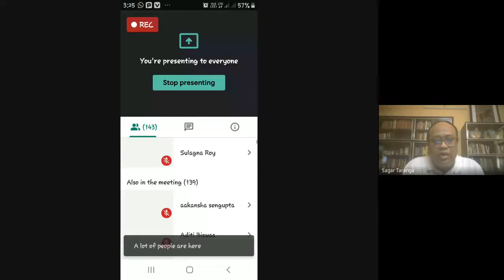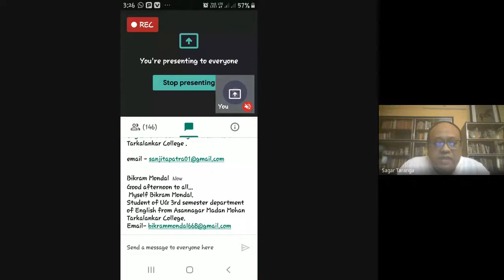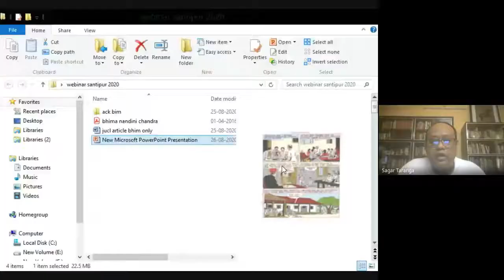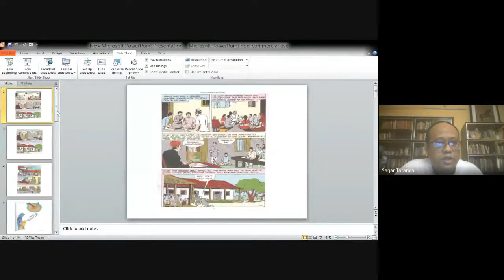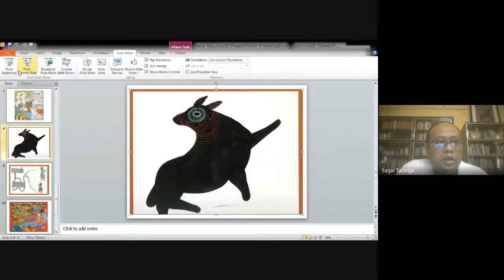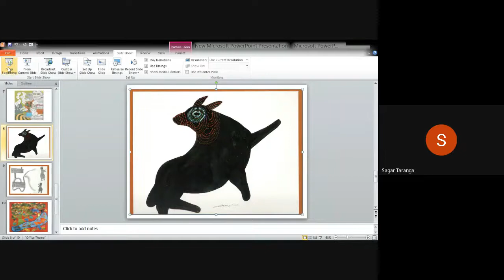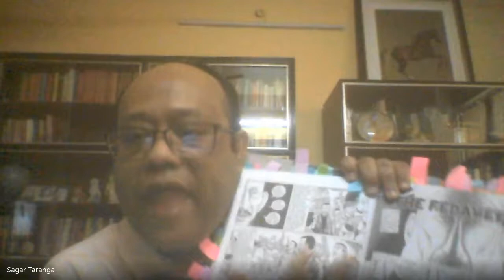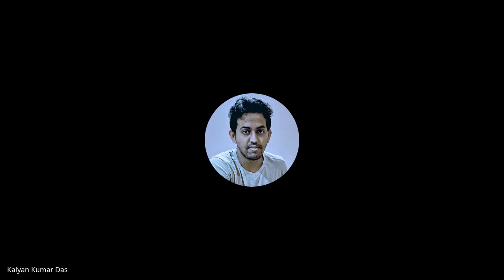"Bhimayana: Experiences of Untouchability" – A Critical Introduction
An insightful lecture by Prof Sagar Taranga Mandal on the second day of Seven-Day Web-Workshop on WOMEN’S WRITING & POPULAR LITERATURE,
Organized by Department of English & IQAC Santipur College, Santipur, Nadia, W. B.The Web-workshop addresses the academic issues concerned with the UG students of English Literature in the CBCS course pattern and would engage critically with the select texts prescribed in the semester syllabus.